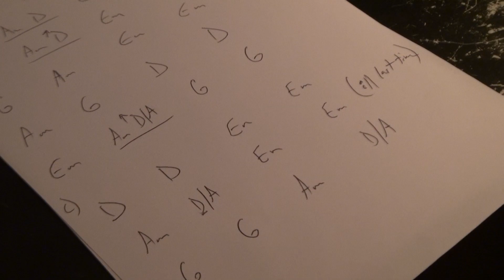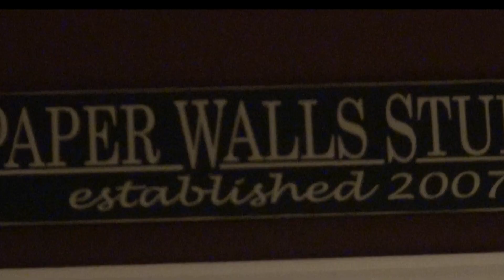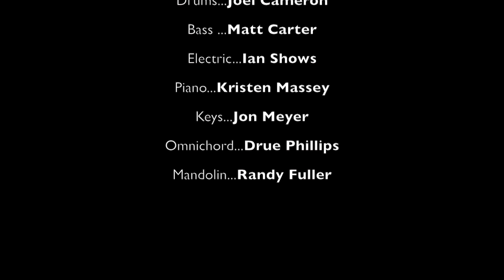2011 Paper Walls Christmas - O Come O Come Emmanuel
Merry Christmas from Paper Walls!